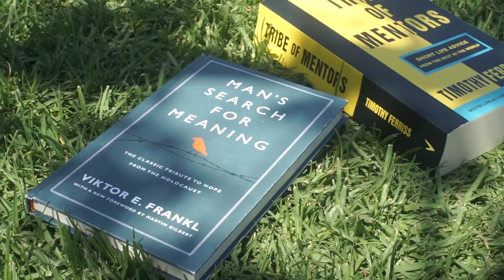CHANNEL TRAILER || CAVEGIRL ❤️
Hey everyone :) Welcome to CAVEGIRL!

I am so, so excited to share what I’ve learned over the past few years through my ongoing health journey to become the happiest, healthiest version of myself :)
Get ready to explore the alternative side of things (it can get a little crazy) but I encourage you to keep an open mind and get ready to explore :)

I am so excited to start this journey with you all :)

Special thanks to:
Louie Hadfield - Amazing Boyfriend
Sebastian Byrne - Cinematographer
Jason Smith - Sound Designer